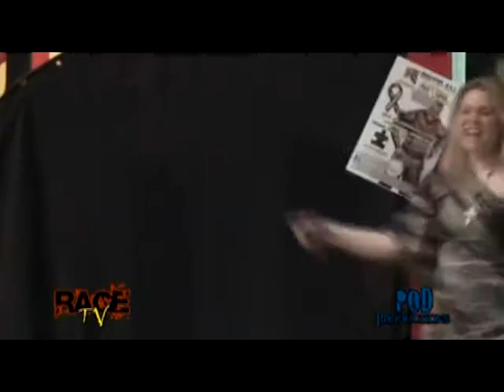MCW Rage TV 2011 Episode 7